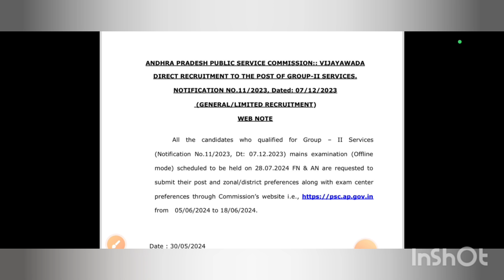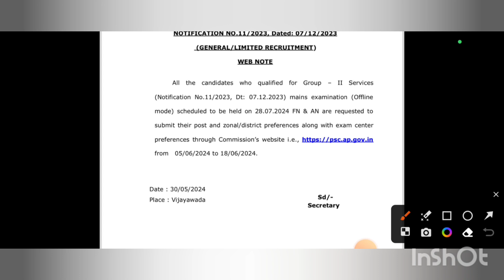APPSC Group.2 Main Exam Updates | APPSC Group.2 Information | MM Updates info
APPSC Group. 2 Main exam updates information | Appsc Updates for group. 2 exam | appsc | Tspsc information | appsc latest news | appsc latest information